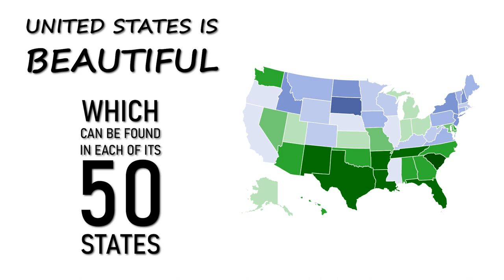The Top 10 US States NOT To Visit In 2022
In this video, you will see 10 US States you should NOT visit.
Without a doubt, the United States is beautiful and known for its diversity, which can be found in each of its 50 states. And while each of these states are unique, some of them should not be on anyone's bucket list. Some of them are so boring and bad for a road trip that you can't even stay for two or three days because there is nothing to see or do. Others, you simply must avoid because of high crime activity.
After watching, you'll know exactly which US states not to visit!